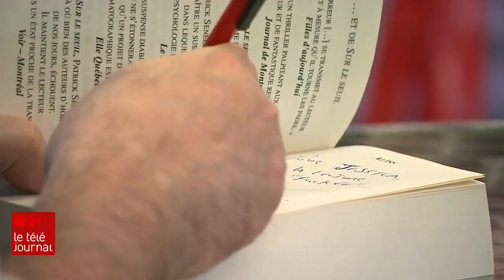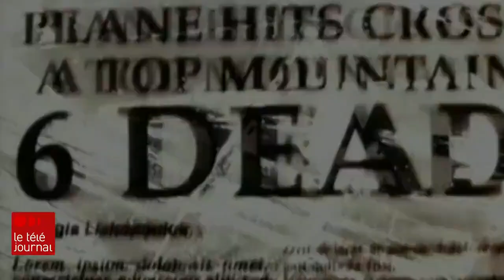Cinq minutes avec Patrick Sénécal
Patrick Sénécal a su se tailler une place parmi les auteurs québécois les plus prolifiques. Après 28 ans d'écriture et 1,5 M exemplaires vendus, le maître du suspense s'attaque au fantastique pour son dernier roman « Résonances ».

Il est au Salon du livre de Montréal, où Louis-Philippe Ouimet a passé 5 minutes en sa compagnie.